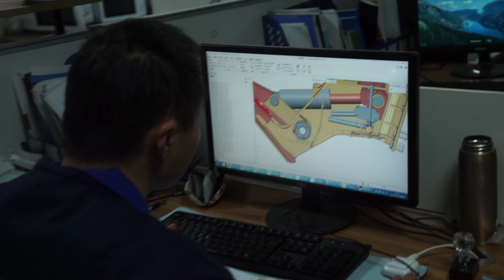Happy Labor Day 2023 | MHA Construction Equipment